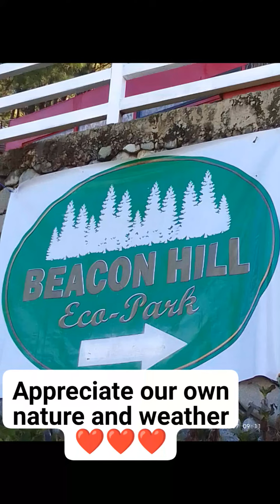BeaconHill Tublay Benguet